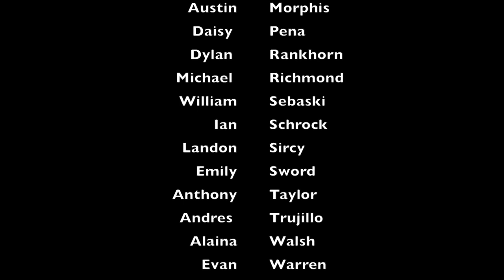LHS BDN - January 15, 2018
LHS BDN Student News - Lebanon High School Blue Devil News - January 15, 2018